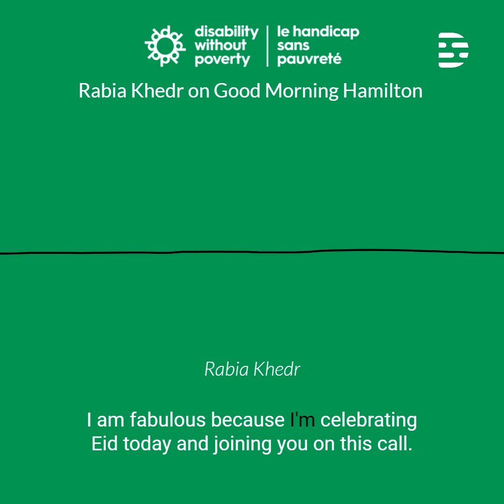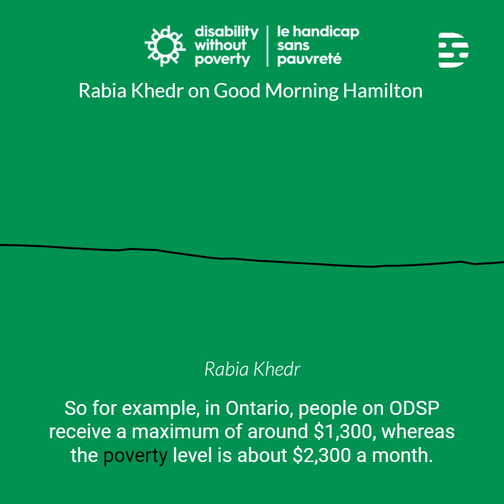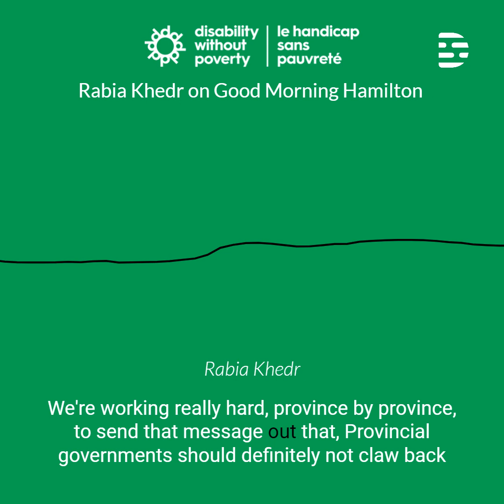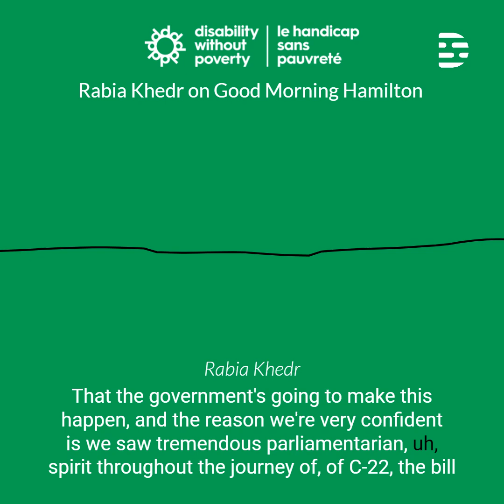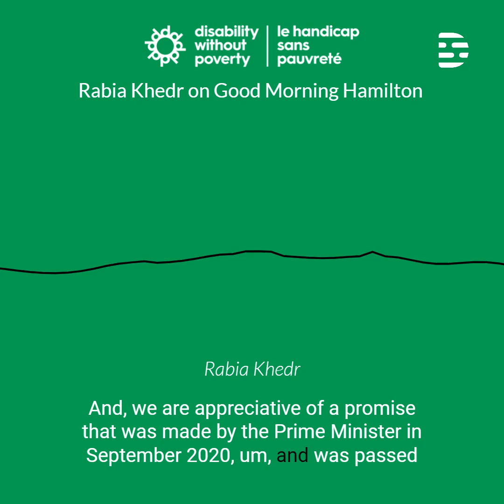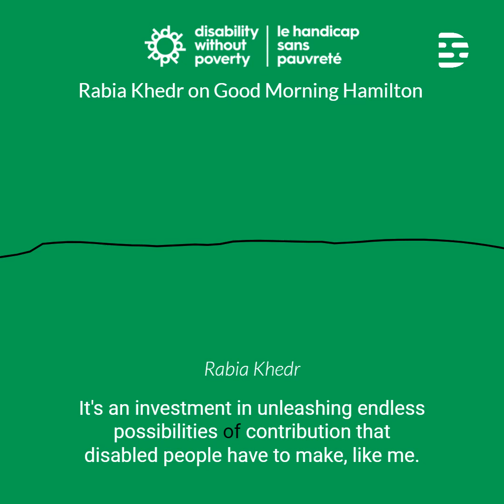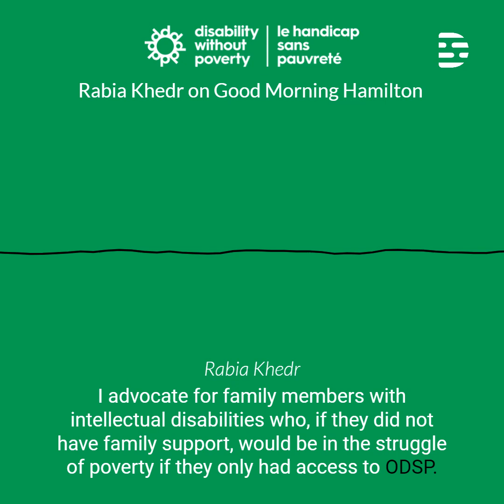Rabia Khedr on 900 CHML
Rabia Khedr, our National Director, was interviewed on the Good Morning Hamilton show with Rick Zamperin. The topic was hope for inclusion of a national disability benefit in upcoming budget (April 10, 2024).

-- Learn More --